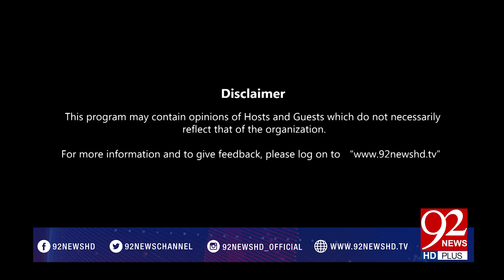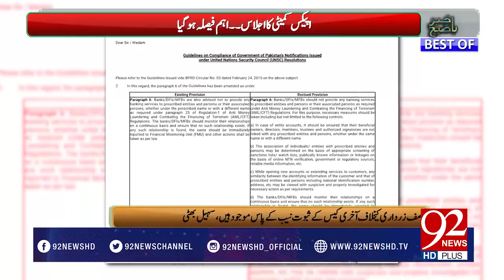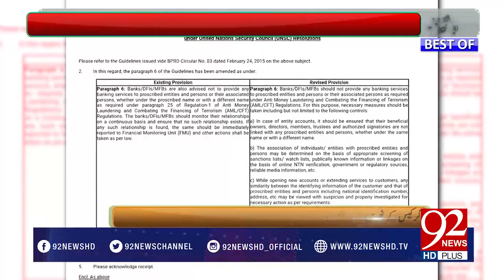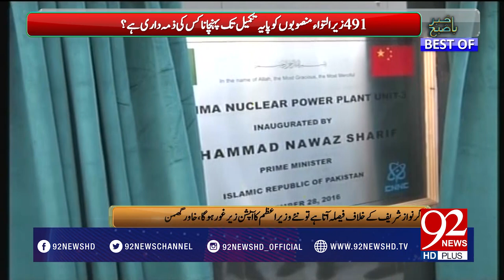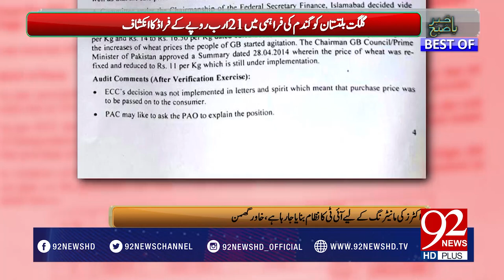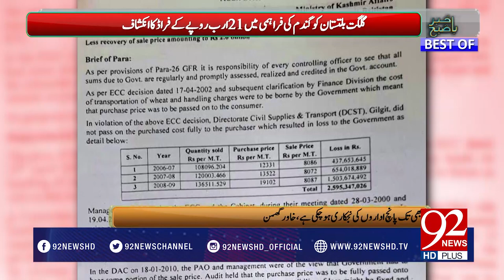Bakhabar Subh 26-02-2017 - 92NewsHDPlus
Watch complete program Bakhabar Subh with Aniqa Nisar and Khawar Ghumman on 92NewsHDPlus